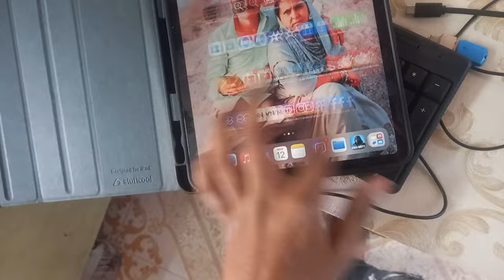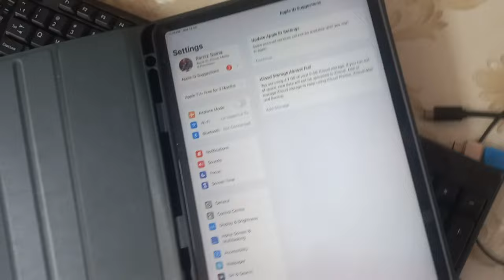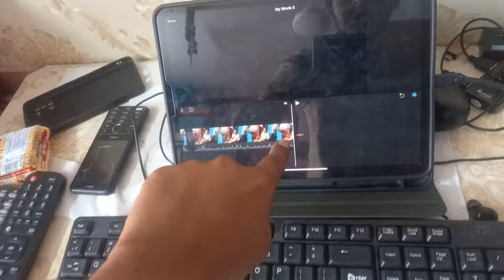Ipad Me Lamination Karvali